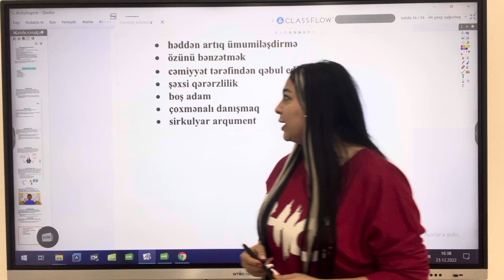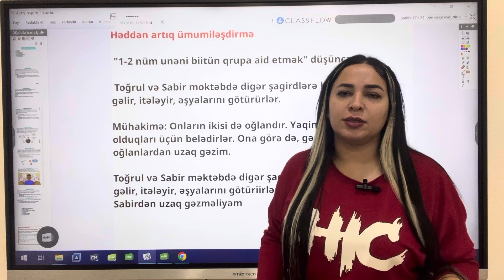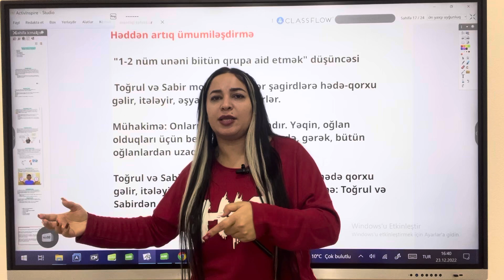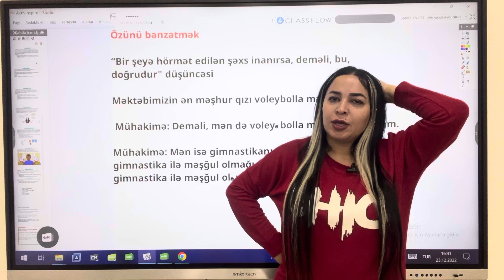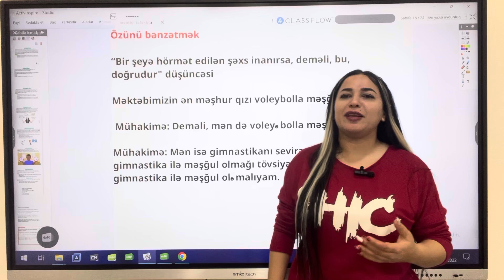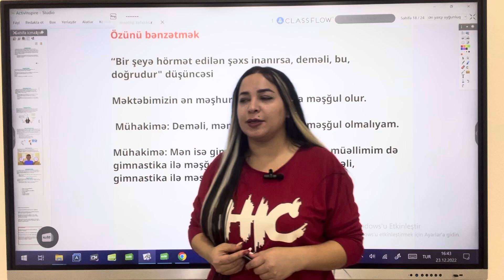Məntiq xətaları 1-ci hissə